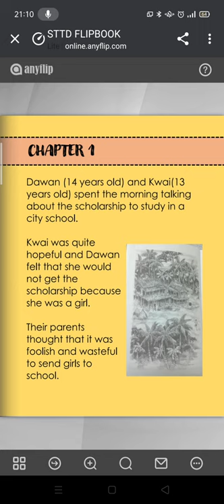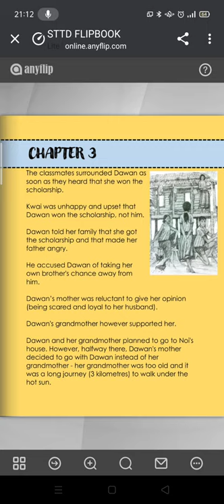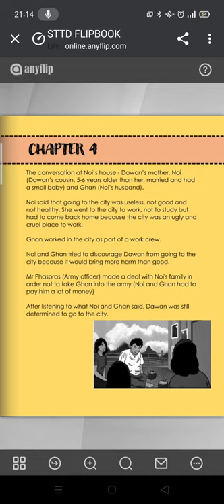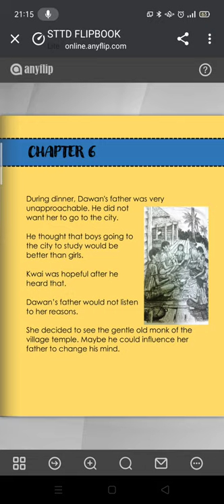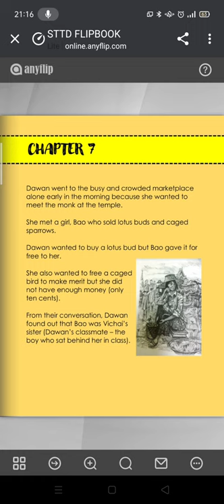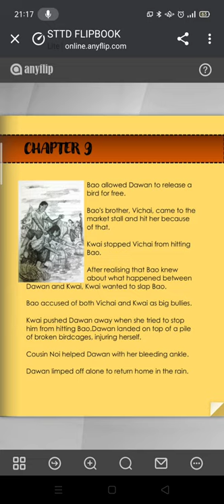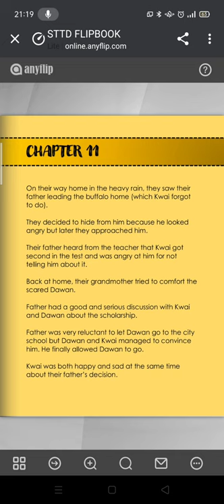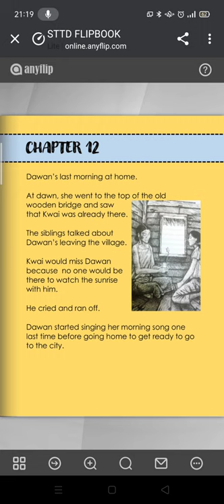Sing To The Dawn Synopsis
Sing To The Dawn is a Form 5 novel. It contains 13 chapters. Here is the synopsis. Enjoy listening!